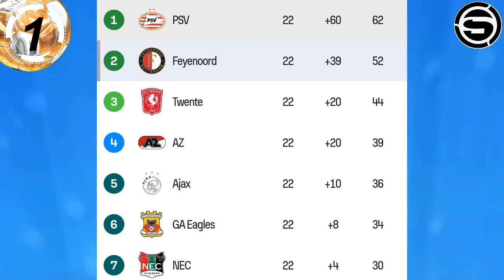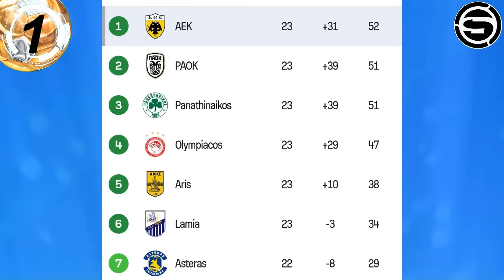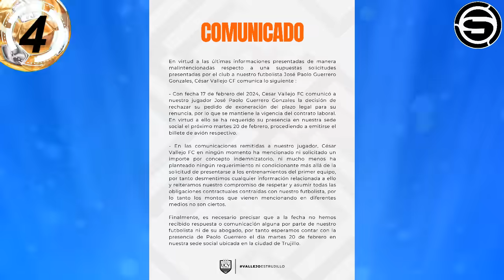JUGADÓN de PIERO QUISPE! NUEVO 10 de SELECCIÓN! VALLEJO PRESTA a GUERRERO ALIANZA? ADVINCULA LIGA 1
Te traemos la información JUGADÓN de PIERO QUISPE! NUEVO 10 de SELECCIÓN! VALLEJO PRESTA a GUERRERO ALIANZA? ADVINCULA LIGA 1 y otras noticias del futbol peruano en titulares.